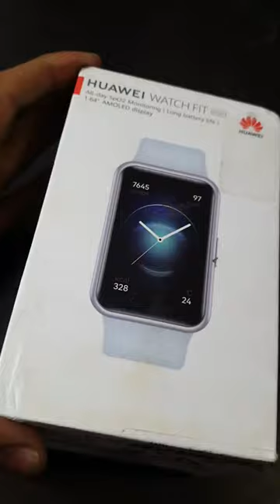Huawei Watch FIT || Smartwatch with Slim Body || AMOLED DISPLAY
Huawei Watch FIT Smartwatch with Slim Body, 1.64 Vivid AMOLED Display, Quick-Workout Animations, 10 Days Battery Life, Oxygen Saturation Detection, Heart Rate Monitoring, Isle Blue, Free Size

Features
Specifications
Product information
Band Colour ‎ISLE BLUE
Operating System ‎Smartwatch
Water Resistance Level ‎Water Resistant
Sport ‎Cycling, Running, Swimming, Yoga, Fitness
Mounting Hardware ‎Watch, Charging cable, Charging Dock and User manual/ Warranty card
Band Width ‎20 Millimetres
Band Length ‎120 Millimetres
Supported Application ‎Sleep Monitor, Reminders, Messages, Social Media, Calendar, GPS, Heart Rate Monitor
Water Resistance Depth ‎50 Metres
Network Service Provider ‎Unlocked for All Carriers
Wireless Type ‎Bluetooth, 2.4 GHz Radio Frequency
Manufacturer ‎Huawei, Huawei Telecommunications (India) Company Private Limited Capital Cyberscape, 10th Floor , Gurugram Manesar Urban Complex, Sector-59, Ullahwas, Gurugram-122011, Haryana
Model ‎Huawei Watch Fit
Product Dimensions ‎4.6 x 3 x 1.1 cm; 27 Grams
Batteries ‎1 Lithium Metal batteries required. (included)
Item model number ‎Huawei Watch Fit
Special Features ‎Blood Pressure Monitor, Calendaring, Activity Tracker, Custom Activity Tracking, GPS, Pedometer, Time Display, Sleep Monitor, Distance Tracker, Accelerometer, Text Messaging, Alarm Clock, Heart Rate Monitor